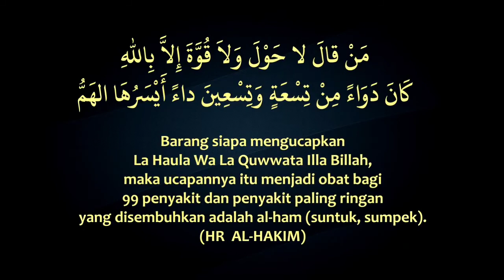JANGAN PUTUS ASA II HABIB NOVEL ALAYDRUS